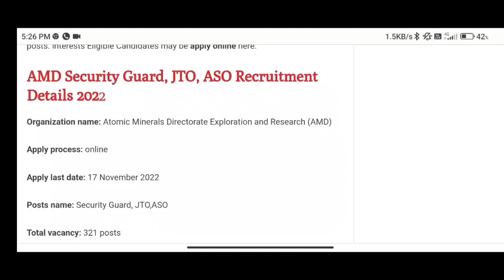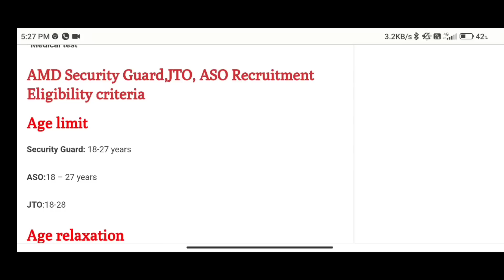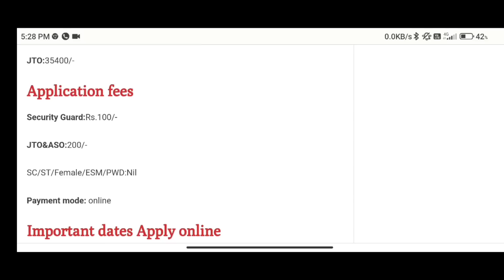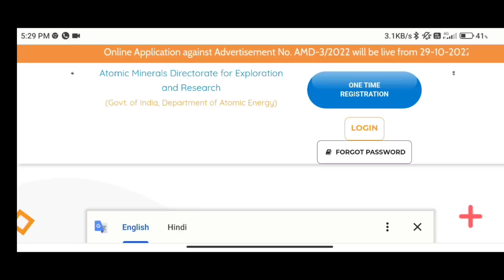🔥Good News AMD security guard Apply online Start Only 10th pas Running 100 মিটাৰ হব Only Big update🔥